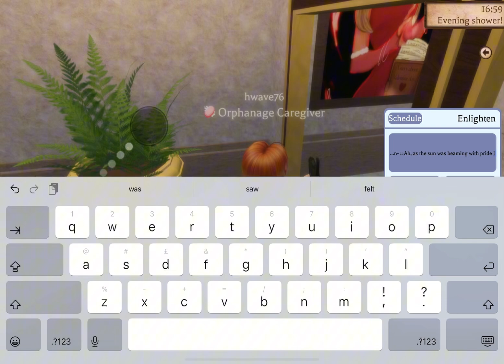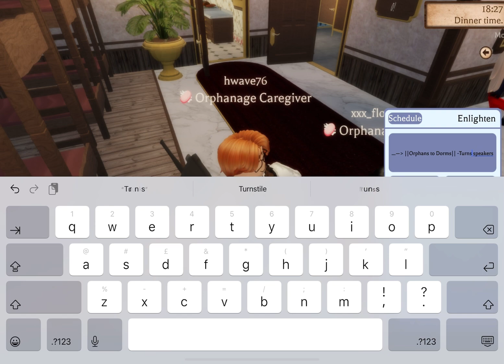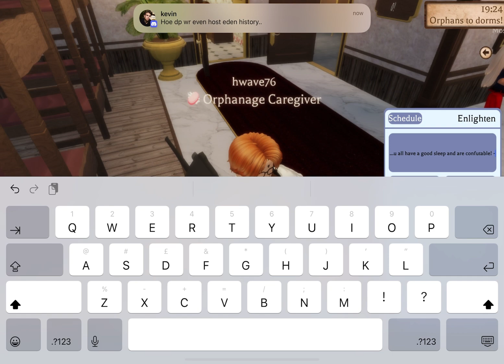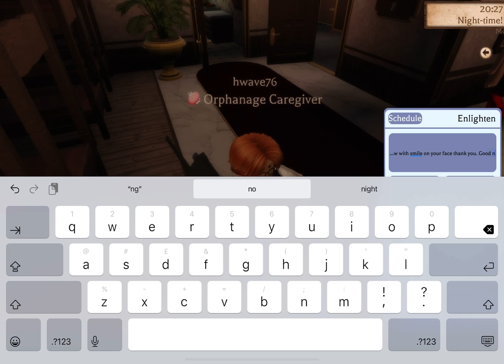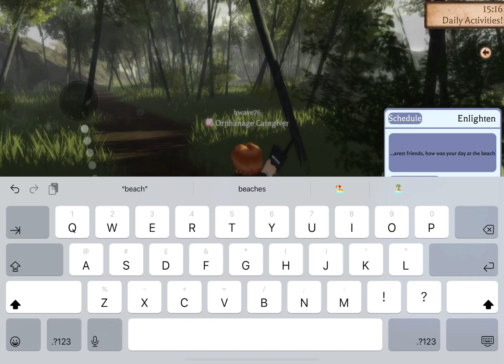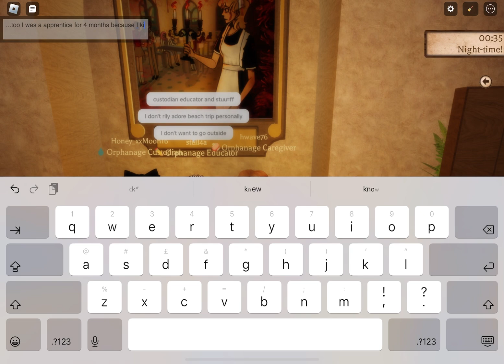||7th / September shift|| Eden Orphan Home:: 🧼Orphanage Caregiver!